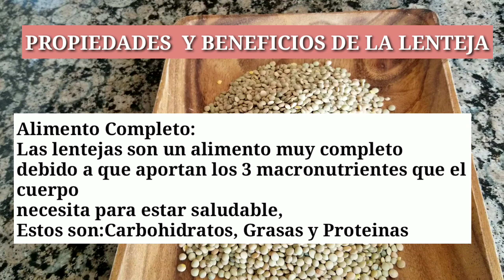Lentejas con espinaca y brocoli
Lentejas con espinaca y brocoli. Alimento muy completo amigos! Se las recomiendo mucho para todas las personas que tienen anemia, tienen muchos nutrientes... al final del video les dejo algunos de los beneficios y propiedades de la LENTEJA, ESPINACA Y DEL BROCOLI.